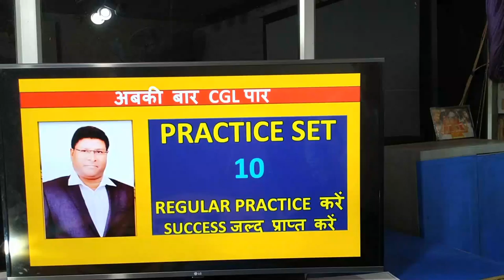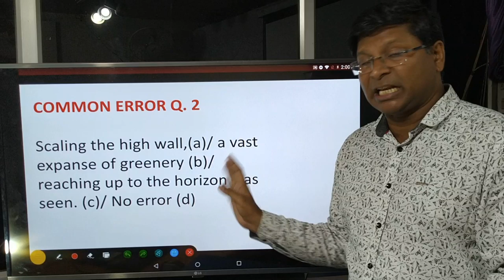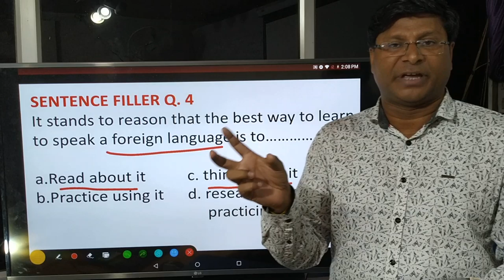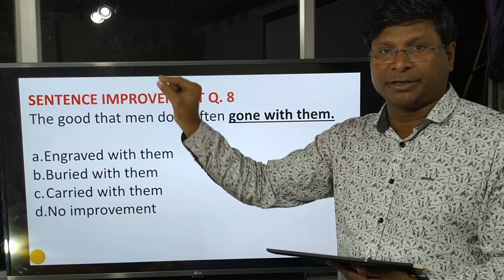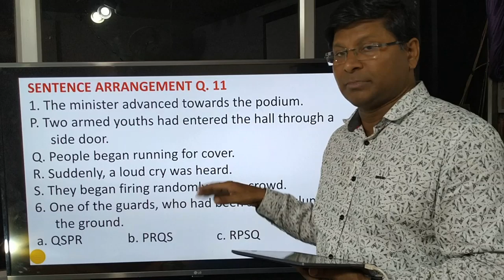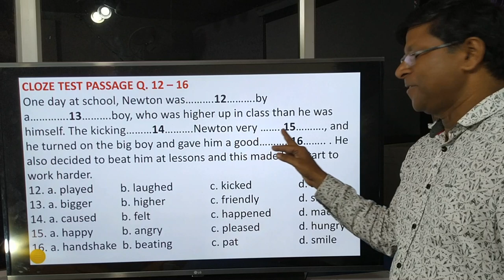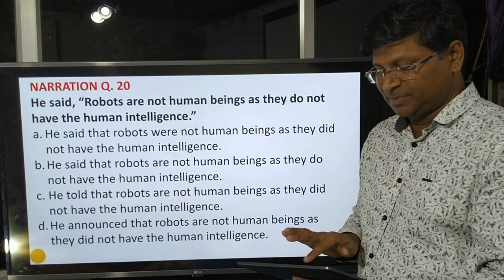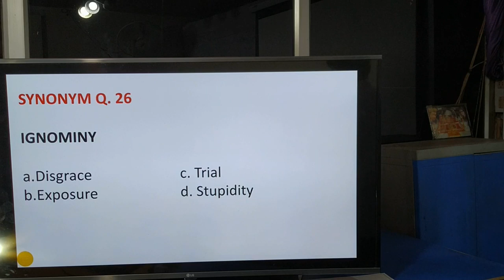SUPER SIXTY PRACTICE BATCH - SET 10